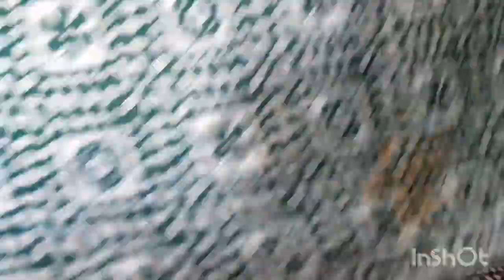550 रुपये के तीन सुट ❤धमाकेदार सेल❤ ओडर नम्बर 88160 73781